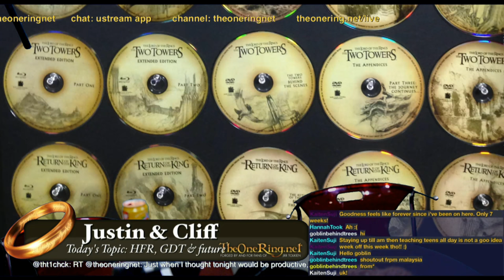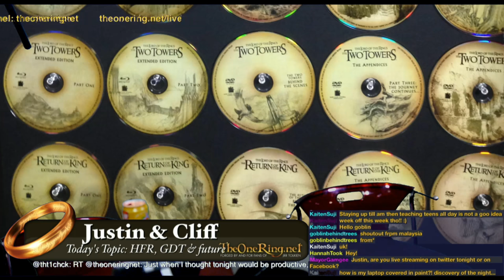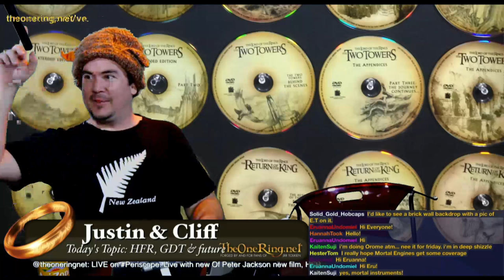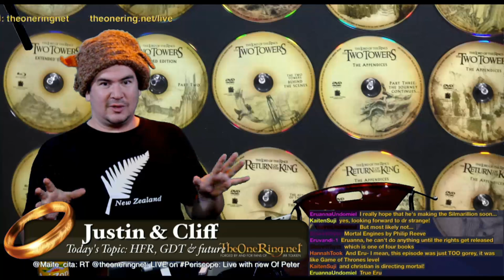New work from Peter Jackson, HFR, and news on Peter S Beagle!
Sub and support!